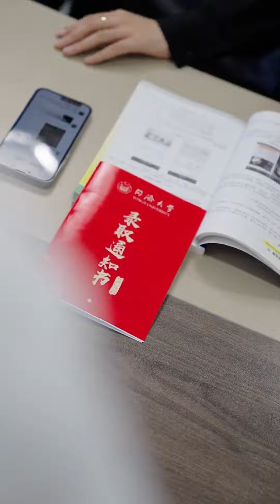表弟高中毕业就来我公司上班，一个月工资才发200，到头来才明白读书的重要！【慕容壮壮】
本频道制作的所有短剧都是经过精心策划和拍摄的，绝对没有任何不良元素。 表弟高中毕业就来我公司上班，一个月工资才发200，到头来才明白读书的重要！
大家好，我是慕容壮壮😎
正式入驻Youtube平台
幽默、搞笑、情感问题这里应有尽有
故事很长，想跟你们一起看！😊
感谢有你们～